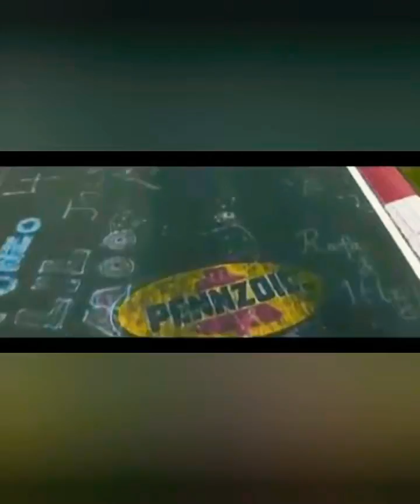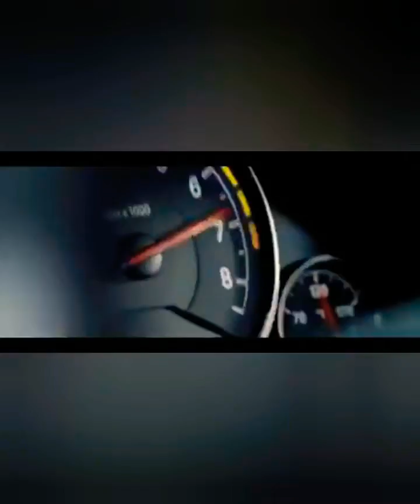Top_ Car (Drake,over) .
Crazy Yellow German 💛💛😍

Top_Car#